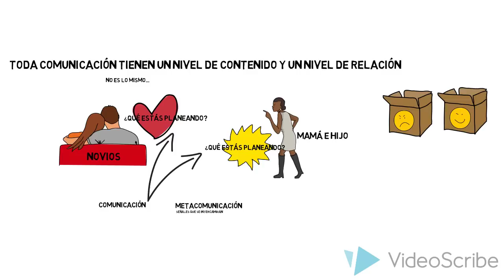5 axiomas de la comunicación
los 5 axiomas de la comunicación propuestos por Paul Watzlawick